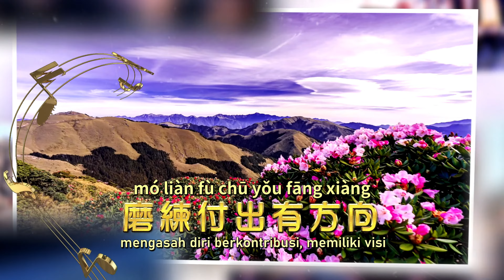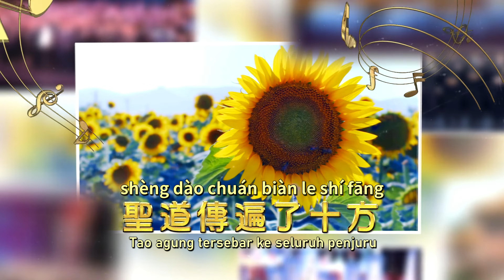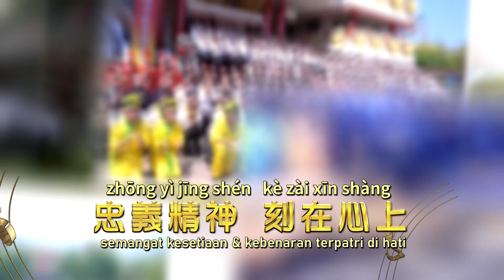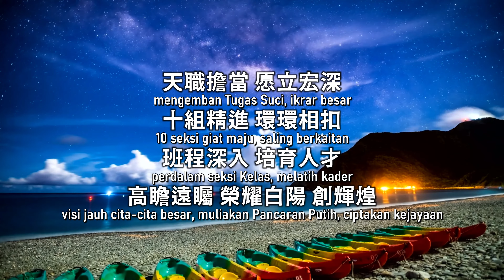永續聖業創輝煌 Meneruskan Karir Suci Menciptakan Kejayaan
永續聖業創輝煌 Yong Xu Sheng Ye Chuang Hui Huang
Meneruskan Karir Suci Menciptakan Kejayaan